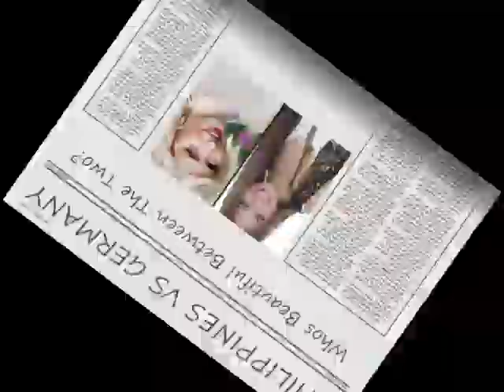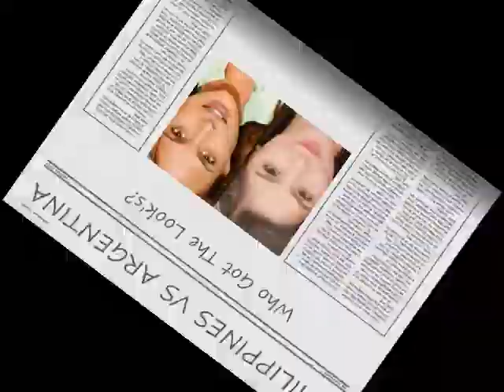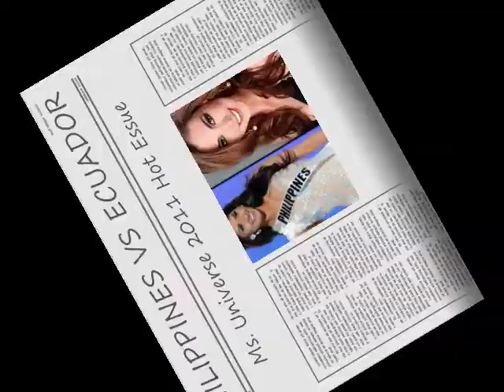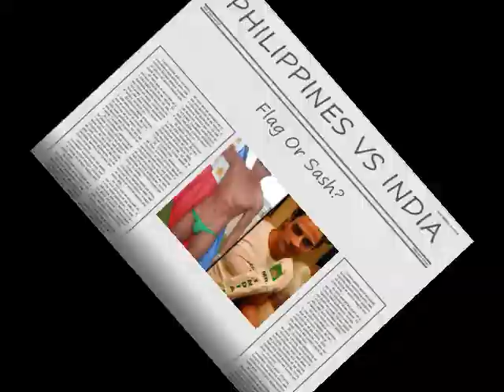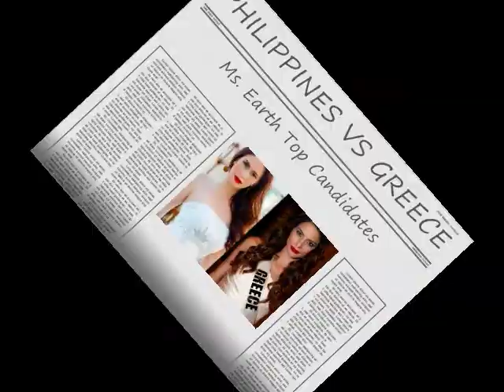philippines vs the world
who's cute ???